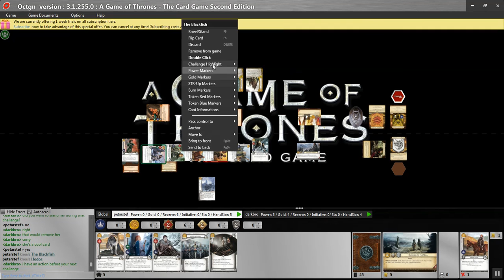OCTGN League 1st round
OCTGN League 1st round played on 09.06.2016
Stark Fealty (Petar Stefanov) vs Baratheon banner of the Sun (Paul Bansal)
Too many mistakes from me and no economy, so understandably I lost.